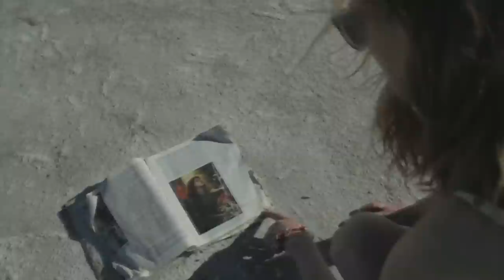Ivica Vanevski & Saturn 6 - Endless Road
Beautiful world!
Beautiful tune!
Trance is amazing!
Our world is awesome!